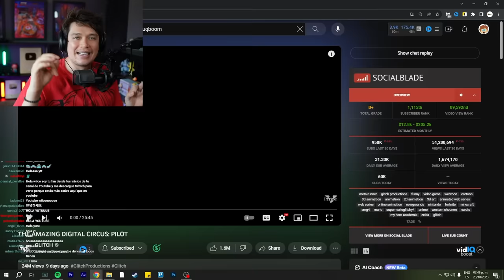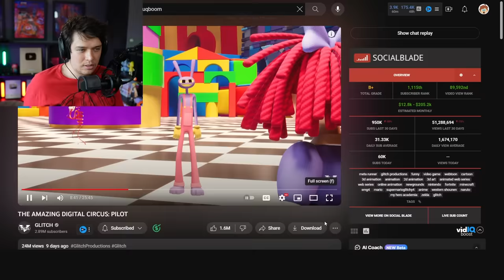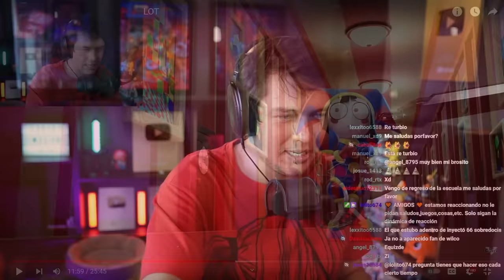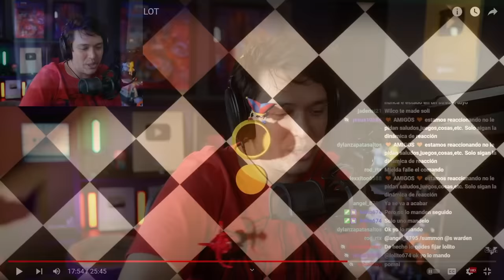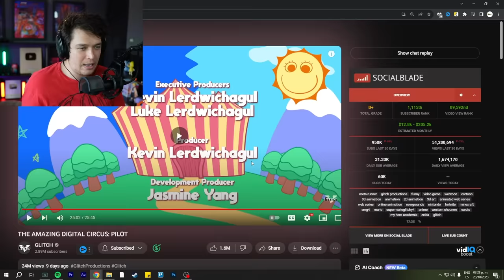THE AMAZING DIGITAL CIRCUS: PILOT | WILCO REACCIONA